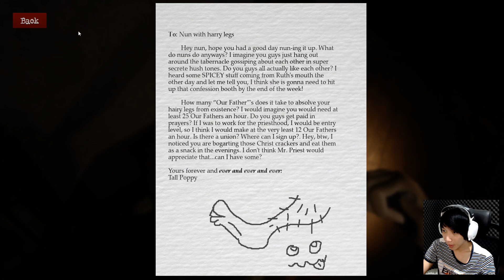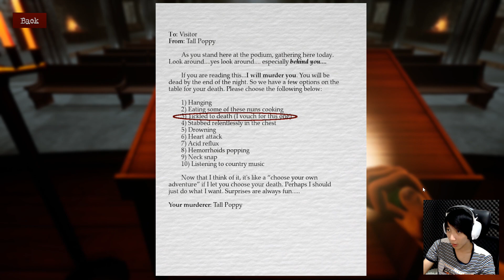Di Prank Sama Hantunya ! - [ TALL POPPY ] Indonesia